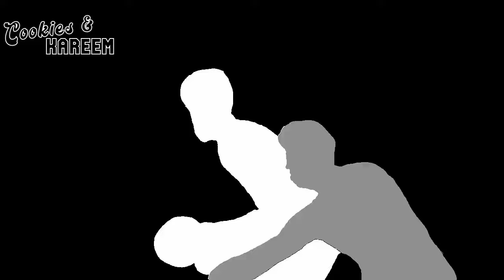Andrew Wiggins Highlights | Bulls vs. Warriors | 12th Jan 2024